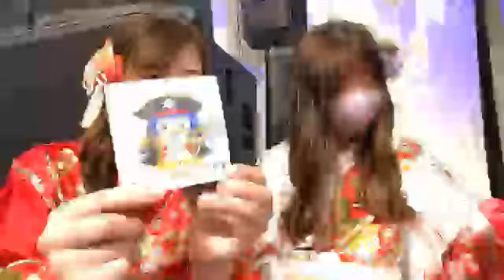banzai japan 2021年10月06日20時22分01秒